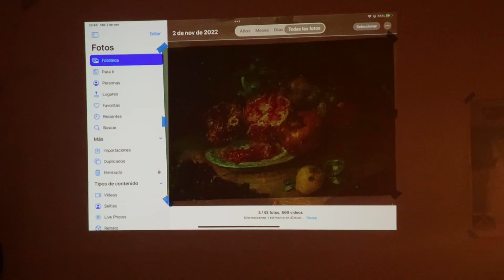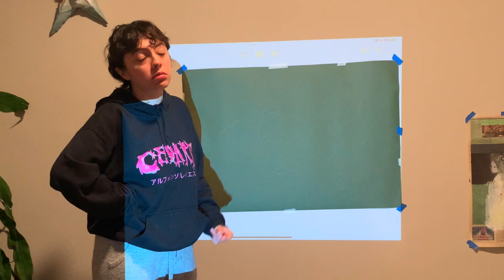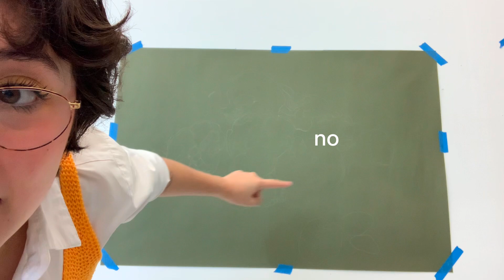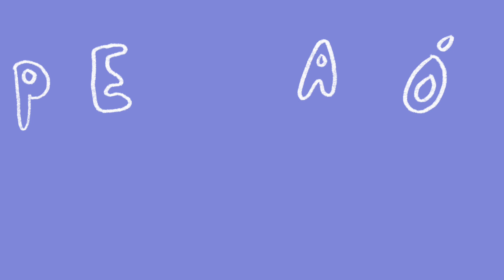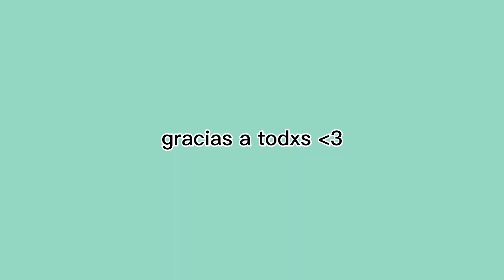Mi proyecto final de dibujo // Mi proceso haciendo arte // Estudio sobre los resentidos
Hola amistades!!

Espero que estén bien, les comparto el último proyecto que hice para mi finales, un serie de siete dibujos en el que experimenté con colores y composición, fue súper divertido y bonito todo el proceso hacerlos así que quería compartírselos.

Tengan una bonita Navidad y Año Nuevo 💕💕
Lxs tqm